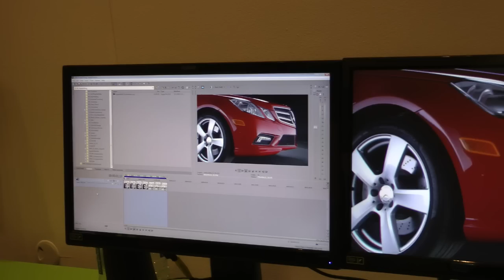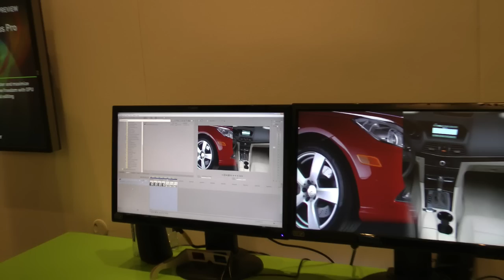Sneak Peek of Sony Vegas Pro v11 - NVIDIA demonstration at IBC 2011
Check out this public preview ("sneak peek") of the soon-to-be-released Sony Vegas Pro 11. Gary Rebholz of Sony describes the key features and benefits that NVIDIA Quadro professional GPUs add to enhance its performance. Sony is previewing its new version with GPU acceleration that will come this fall. More than 50 effects, plus the final rendering are all improved on this OpenCL-based editing software using a Quadro 5000.